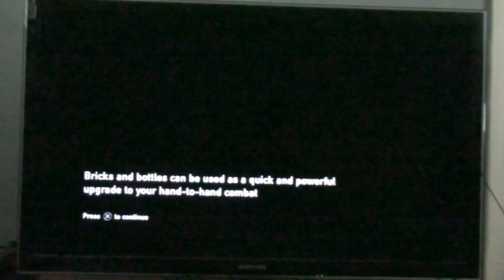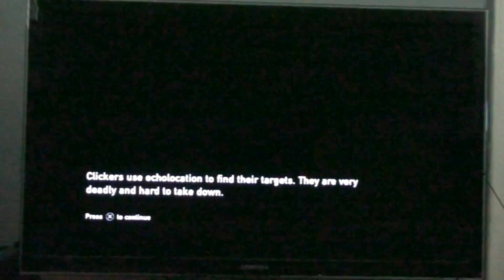The Last Of Us:Part 10